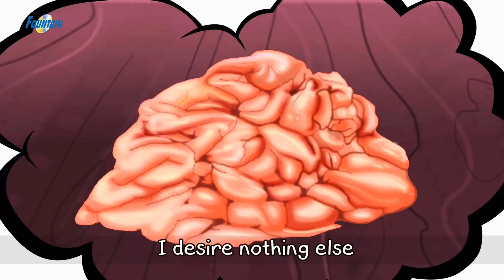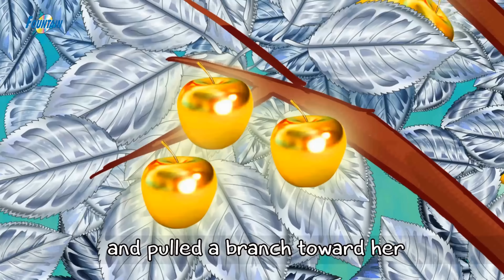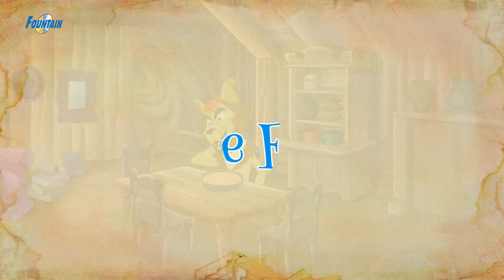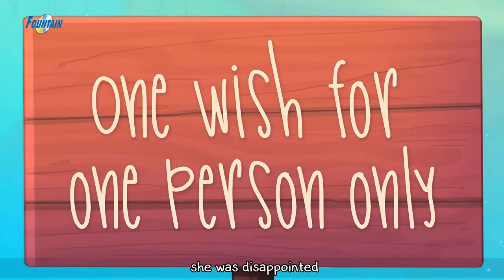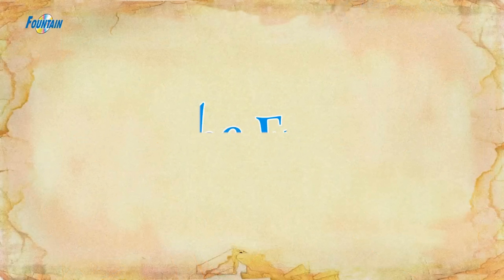Povești morale la culcare - Povesti Pentru Copii | povesti de adormit copii | Basme În Limba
Povești morale la culcare - Povesti Pentru Copii | Desene animate | Basme În Limba Română | Povesti de adormit copii

🎵 Daca vreti sa fiti notificat cand apare un cantec nou dati! 🐶🐹

🐶 Listă de redare 🎶

Cele mai frumoase cantece si povesti pentru copii, animate 2D